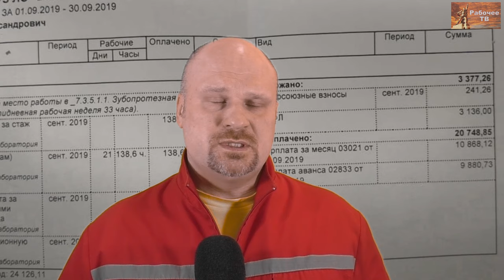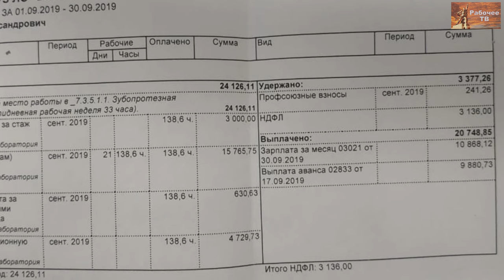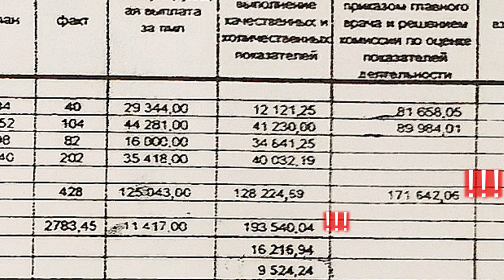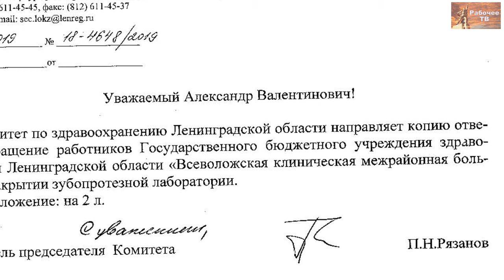Зубные техники Всеволожска. Коллективные действия за право трудиться. Г.В.Бобинов. 11.12.2019.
Зубные техники из всеволожской межрайонной клинической больницы  могут оказаться на улице без работы.
Причина: просто так кому-то захотелось.
О хорошем отношении к сотрудникам с высшей категорией, которые отработали на одном месте 40 лет не идет никакого разговора.
Выросло поколение руководителей, идущих по головам.
Объединившись и вступив в профсоюз "Действие", зубные техники не опускают руки и ведут активное наступление.
Григорий Вячеславович Бобинов, врач скорой медицинской помощи, городская поликлиника № 52, председатель первичной организации профсоюза «Действие», председатель Инициативного комитета первичных профсоюзных организаций и фабрично-заводских комитетов рабочих ФРА, член Рабочей партии России, г. Ленинград.

Для пожертвований в Фонд Рабочей Академии:
Карта Сбербанк:
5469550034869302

Счёт в Альфа-банке:
ФИО: Тюленев Сергей Викторович
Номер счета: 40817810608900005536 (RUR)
Банк получателя: АО «Альфа-Банк», г. Москва
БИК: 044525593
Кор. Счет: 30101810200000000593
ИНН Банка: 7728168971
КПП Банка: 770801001